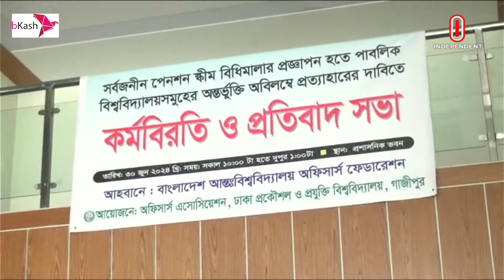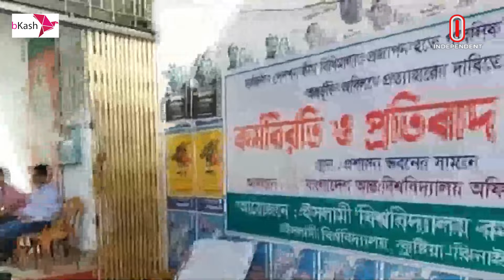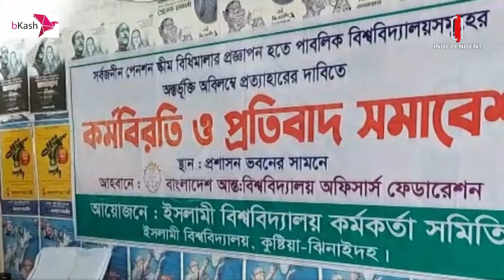গাজীপুর ও কুষ্টিয়া থেকে কর্মবিরতির সবশেষ || Strike | University | Independent TV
বিশ্ববিদ্যালয় শিক্ষকদের জন্য সর্বজনীন পেনশন স্কিম চালু হচ্ছে আজ। এ স্কিম প্রত্যাহারের দাবিতে অনির্দিষ্টকালের জন্য সর্বাত্মক কর্মবিরতি পালন করছেন ঢাকা বিশ্ববিদ্যালয়সহ সব বিশ্ববিদ্যালয়ের শিক্ষকেরা। এ নিয়ে জানাতে গাজীপুর ও কুষ্টিয়া থেকে যোগ দিয়েছেন সহকর্মীরা।

ahm____ma